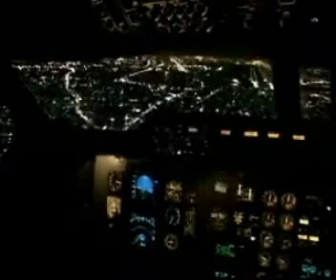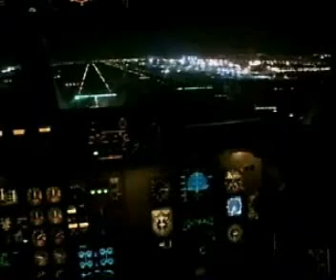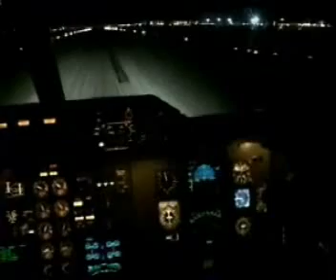Landing of IRAN AIR Airliner, from cockpit view in the night